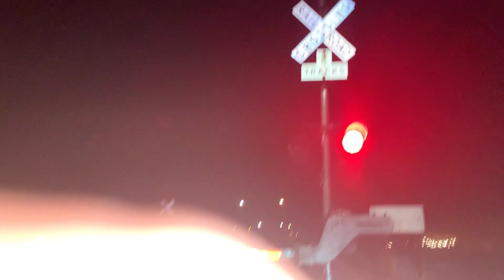Sb Amtrak Texas eagle 21 train and NB Union Pacific mix freight train last night at dittmar road